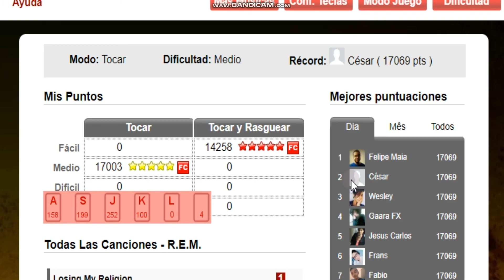Shiny Happy People Por - R.E.M. - Record Medio || 17069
Path:
3-2-2-2

Combos:
195AAz-406V•(Max)-537VA••-677A/

Shiny happy people laughing
Meet me in the crowd, people, people
Throw your love around, love me, love me
Take it into town, happy, happy
Put it in the ground where the flowers grow
Gold and silver shine
Shiny happy people holding hands
Everyone around, love them, love them
Put it in your hands, take it, take it